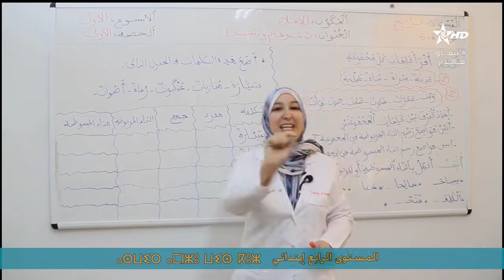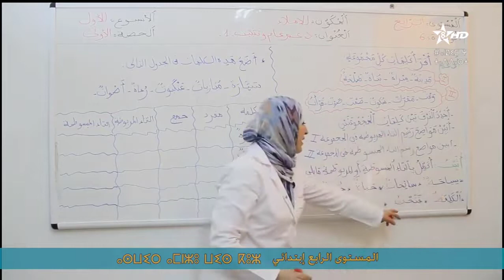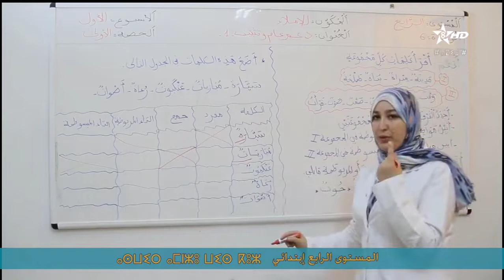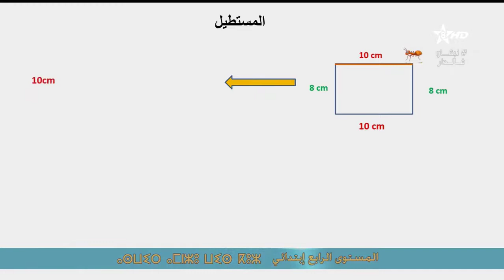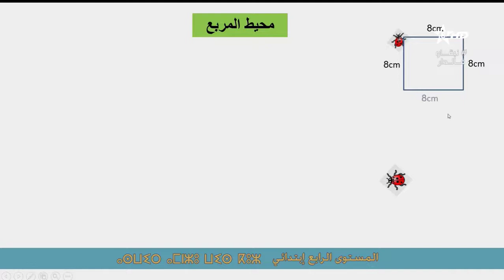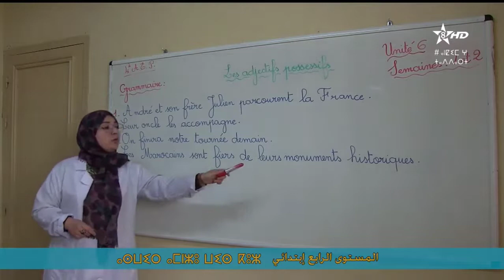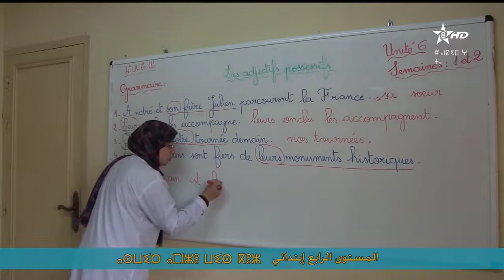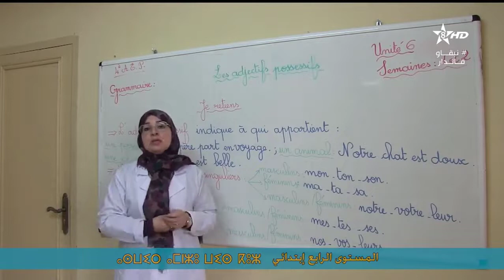سلسلة التعليم عن بعد دروس المستوى الرابع إبتدائي الجزء 18 قناة الأمازيغية